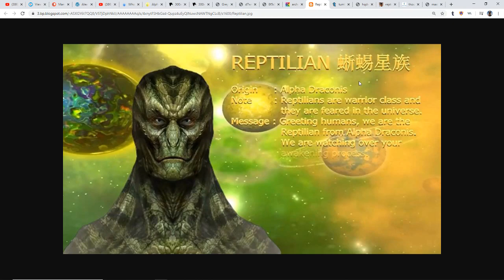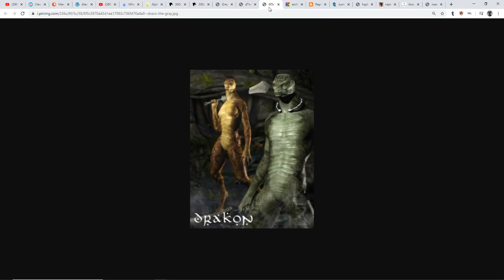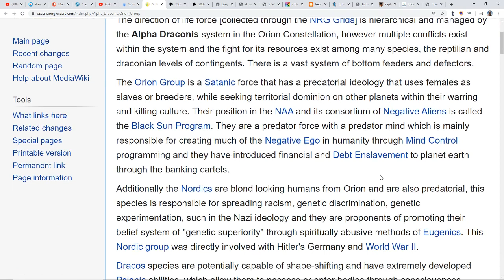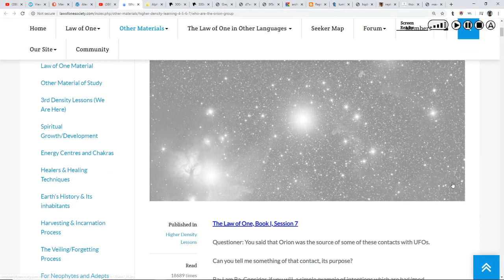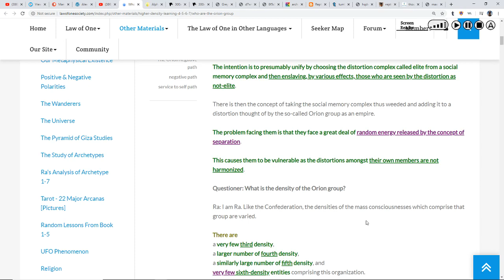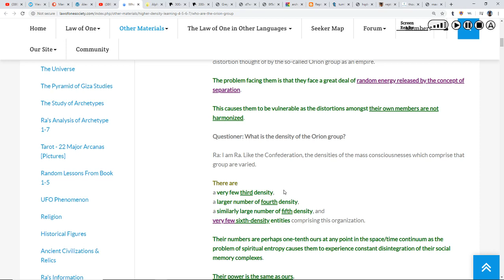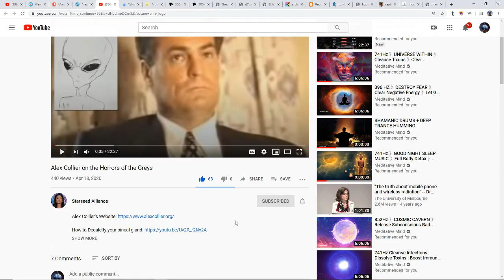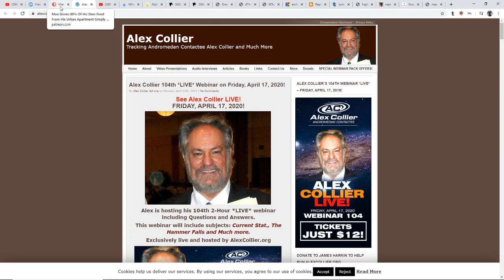Do You Want To Know Who Satan/The Devil Really Is? Who The Controllers Of The Illuminati Truly Are?